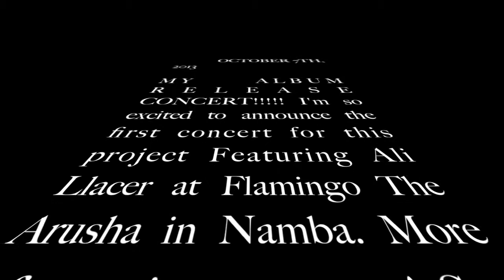Vlog 2 Rehearsal. Rehearsal. Rehearsal.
This week was pretty busy with Rehearsals and Rehearsing and making things to teach on said rehearsal.

What am I rehearsing for you ask? MY ALBUM RELEASE CONCERT ON OCTOBER 7TH 2013 AT FLAMINGO THE ARUSHA IN NAMBA. I'm not gonna lie. I'm pretty freaking nervous. This is a huge project for me and I'm looking forward to getting it all wrapped. One month from today (well I guess a month and a day if you're watching this not in japan)